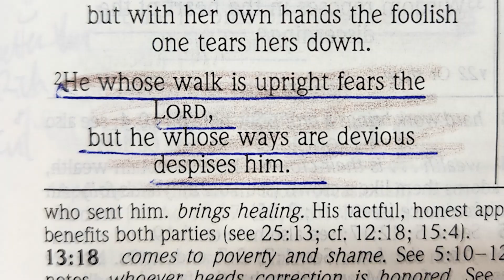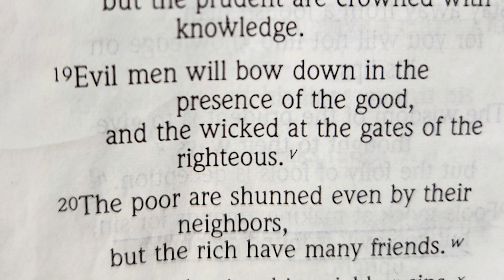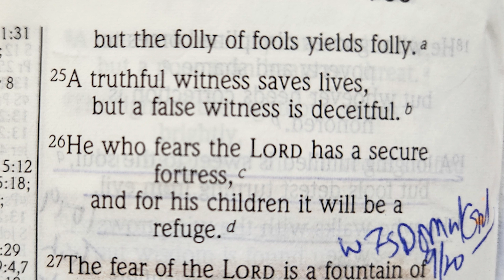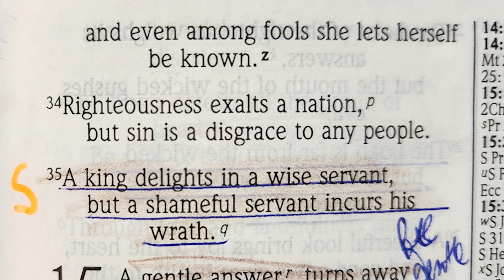Proverbs Chapter 14 from the NIV read by Nancy Stallard-Wisdom King Solomon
Proverbs Chapter 14 from the NIV read by Nancy Stallard – Wisdom from King Solomon

Proverbs Chapter 14 from the NIV
14 The wise woman builds her house but with her own hands the foolish one tears hers down.
2 Whoever fears the LORD walks uprightly,
    but those who despise him are devious in their ways.
3 A fool’s mouth lashes out with pride,
    but the lips of the wise protect them.
4 Where there are no oxen, the manger is empty,
    but from the strength of an ox come abundant harvests.
5 An honest witness does not deceive
    but a false witness pours out lies.
6 The mocker seeks wisdom and finds none
    but knowledge comes easily to the discerning.
7 Stay away from a fool,
    for you will not find knowledge on their lips.
8 The wisdom of the prudent is to give thought to their ways,
    but the folly of fools is deception.
9 Fools mock at making amends for sin,
    but goodwill is found among the upright.
10 Each heart knows its own bitterness,
    and no one else can share its joy.
11 The house of the wicked will be destroyed,
    but the tent of the upright will flourish.
12 There is a way that appears to be right
    but in the end it leads to death.
13 Even in laughter the heart may ache,
    and rejoicing may end in grief.
14 The faithless will be fully repaid for their ways,
    and the good rewarded for theirs.
15 The simple believe anything,
    but the prudent give thought to their steps.
16 The wise fear the LORD and shun evil,
    but a fool is hotheaded and yet feels secure.
17 A quick-tempered person does foolish things,
    and the one who devises evil schemes is hated.
18 The simple inherit folly,
    but the prudent are crowned with knowledge.
19 Evildoers will bow down in the presence of the good,
    and the wicked at the gates of the righteous.
20 The poor are shunned even by their neighbors,
    but the rich have many friends.
21 It is a sin to despise one’s neighbor,
    but blessed is the one who is kind to the needy.
22 Do not those who plot evil go astray?
    But those who plan what is good find[a] love and faithfulness.
23 All hard work brings a profit
    but mere talk leads only to poverty.
24 The wealth of the wise is their crown,
    but the folly of fools yields folly.
25 A truthful witness saves lives,
    but a false witness is deceitful.
26 Whoever fears the LORD has a secure fortress,
    and for their children it will be a refuge.
27 The fear of the LORD is a fountain of life,
    turning a person from the snares of death.
28 A large population is a king’s glory,
    but without subjects a prince is ruined.
29 Whoever is patient has great understanding,
    but one who is quick-tempered displays folly.
30 A heart at peace gives life to the body,
    but envy rots the bones.
31 Whoever oppresses the poor shows contempt for their Maker,
    but whoever is kind to the needy honors God.
32 When calamity comes, the wicked are brought down,
    but even in death the righteous seek refuge in God.
33 Wisdom reposes in the heart of the discerning
    and even among fools she lets herself be known.[b]
34 Righteousness exalts a nation,
    but sin condemns any people.
35 A king delights in a wise servant,
    but a shameful servant arouses his fury.